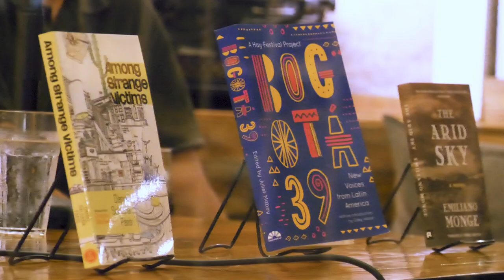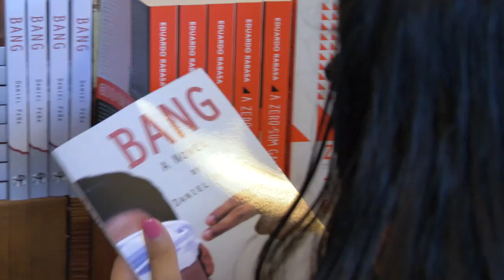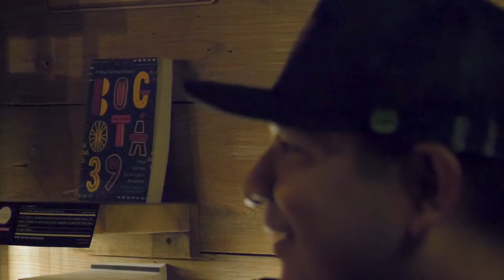HAY FESTIVAL at The Wild Detectives (9/8/2018)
Coinciding with Hay Festival's Mexican edition in Querétaro (6-9 September), and run in partnership with The Wild Detectives, on Septeber 8th, 2018, a number of stars from the festival’s Bogotá 39 selection of emerging LatAm writers took the stage: Gabriela Jáuregui (México), Juan Cárdenas (Colombia), Emiliano Monge (México), Lola Copacabana (Argentina), Daniel Saldaña (México), Brenda Lozano (México), Eduardo Rabasa (México), alongside British translator Christina MacSweeney.